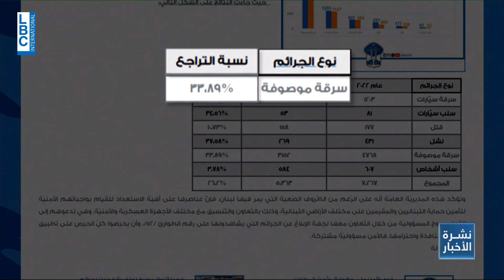LBCI NEWs(12-01-2024)- احذروا سرقة هذا النوع من السيارات !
احذروا سرقة هذا النوع من السيارات !

تقرير: لارا الهاشم
- من نشرة الأخبار المسائية ليوم  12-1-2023